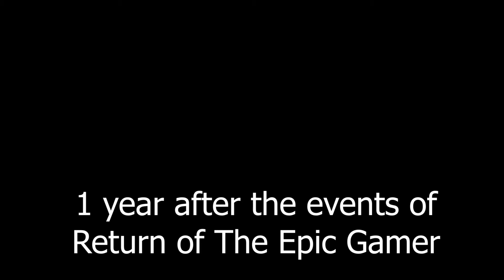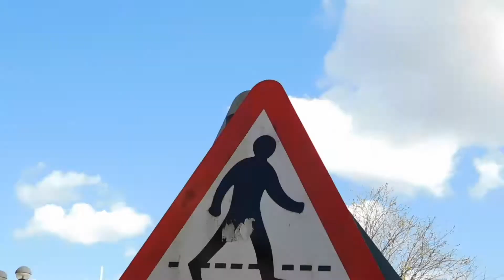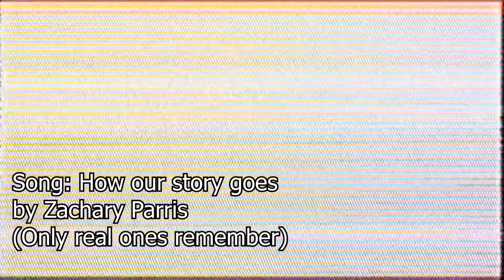Revenge of The Epic Gamer: The Final Episode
After being on hiatus for 6 months I finally present to you the Final episode. Now there were a lot of issues with this hence why it took so long, There was still audio missing and all that stuff but I hope you enjoy and thank you for supporting this dumb series we made.